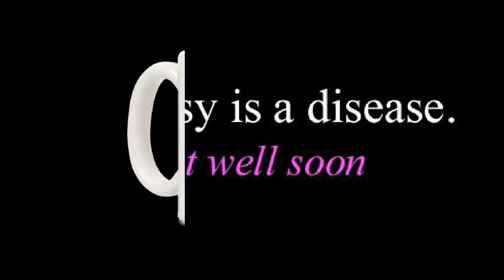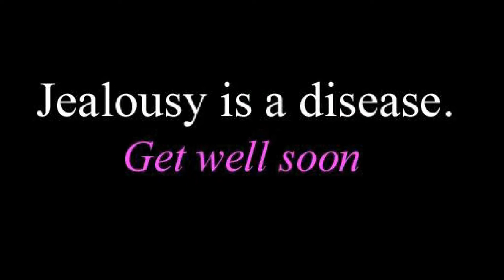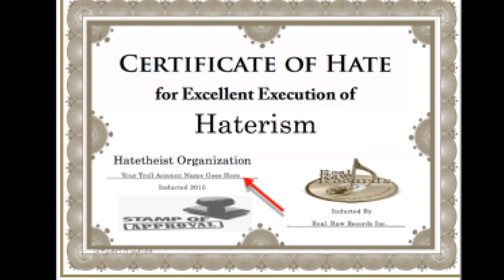💿 Néw Music By KanD(4)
Original Songs written by
Legendary KanD Johnson
Best rock singer
YouTube music videos